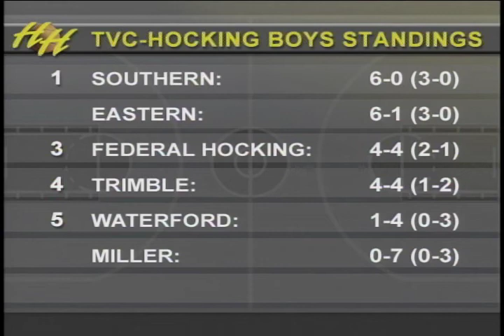Hardwood Heroes Boys Show One, Part One (1/15/10)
Hardwood Heroes presents their first show of the season.  Join Rob Schreier and the rest of the Hardwood reporters as they break down all the action from the TVC-Ohio and TVC-Hocking.  This is part 1 of two for this first show.  If you'd like to see more, be sure to check out for all the latest updates on your favorite Athens county teams.